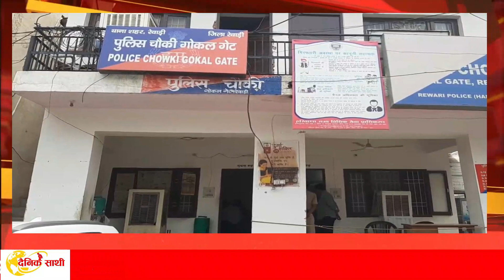Rewari: बच्चों की सुरक्षा किसके हाथ, बाल गृह से 2 बच्चे फरार, सिंगर बनने की चाहत में फांदी दीवार